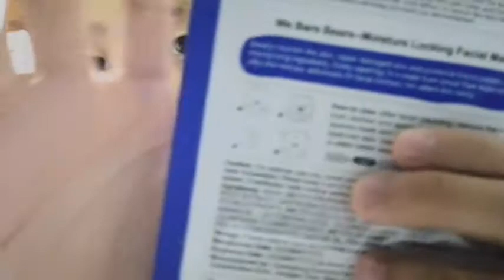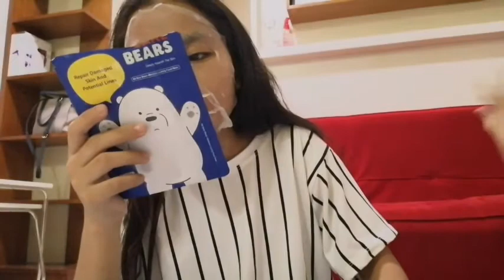FIRST TIME MAG REVIEW NG ISANG FACE MASK| WE BARE BEARS FACEMASK| SUMMER VLOG NO. 20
Hi guys! Itong Video ay isang pag review ng face mask sana mgustuhan mo I subscribe MO na yan at iclick ang notification bell  updated ka sa new video ko💖at kung nagustuhan i tong video I click na ang like button💖love you😍

Using camera: Cellphone
Brand: Huawei Y9 2019
Color:Blue